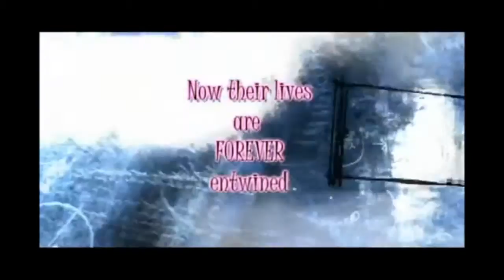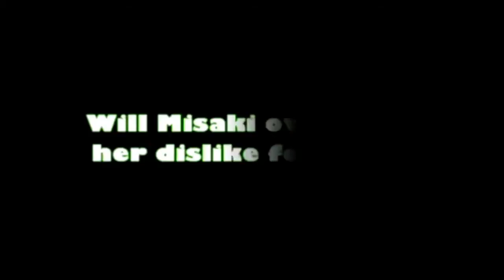Kaichou Wa Maid-Sama Trailer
This is a trailer I made for my Media class. Blah blah blah :P